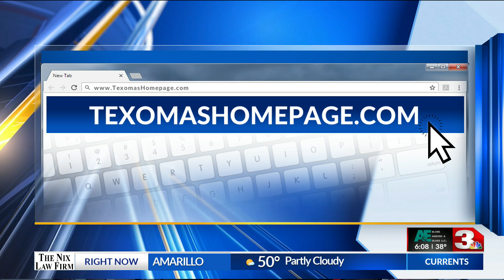Native Wichitan announces campaign for City Council